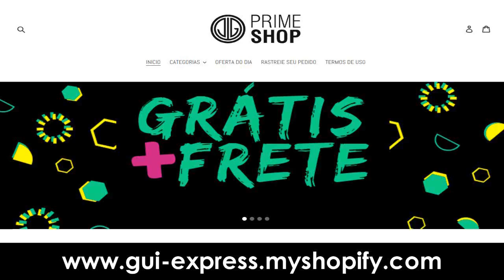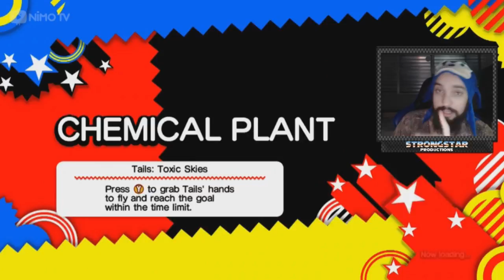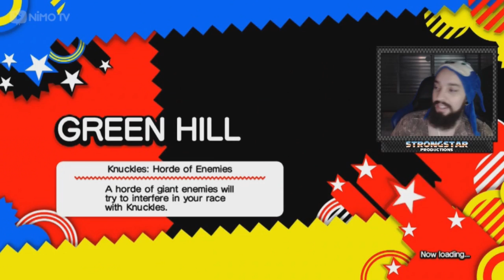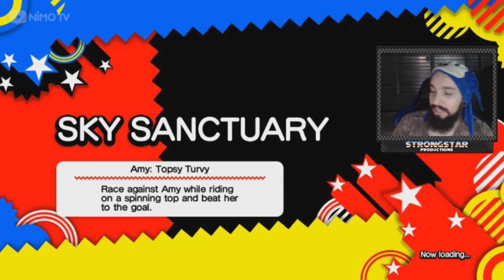SONIC GENERATIONS (XBOX 360) #02 l NOSSAS PRIMEIRAS MISSÕES!!!